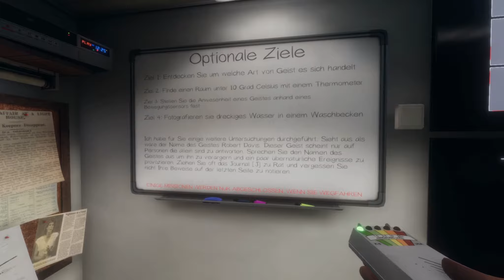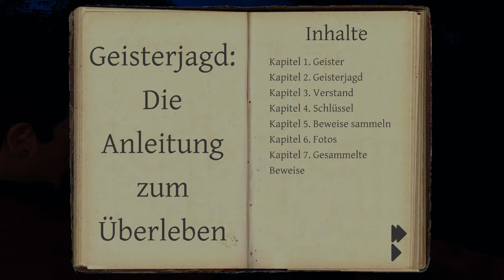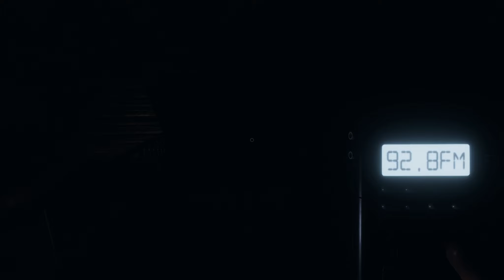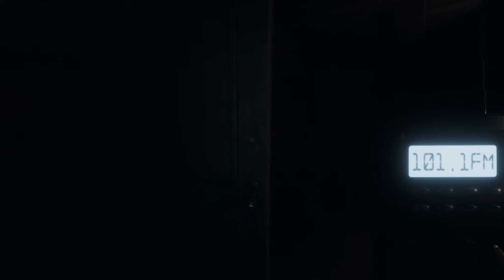Mia spuin Phasmophobia #08 - Im Einsatz ohne Arbeitsmaterial...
Wir versuchen uns zu zweit als Geisterjäger in dem Early Access-Hit Phasmophobia auf Steam.
Professionalität, Skill, intelligentes Spielerverhalten oder Ähnliches ist natürlich NICHT das, was man von uns erwarten sollte. ;-)